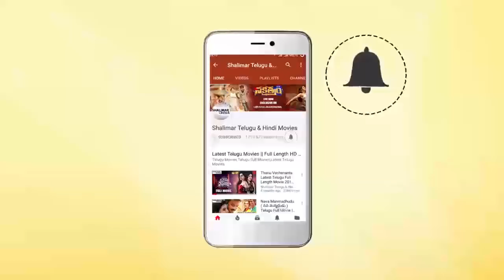Hyderabadi Comedy Scenes Back To Back || Episode 302 || Mohd Taufeeq,Aziz Naser || Shalimar Hindi